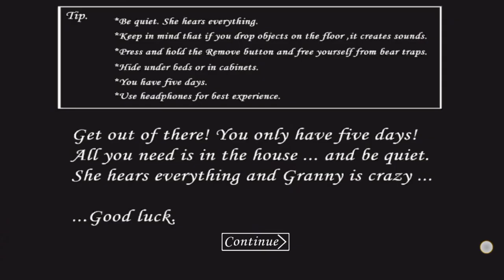granny chapter 1 mein granny ko band kaise karen#granny gaming video #70172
granny chapter 1 mein granny ko band kaise karen#granny gaming video #70172 youtube chapter 1 mein granny ko band kaise karen

granny chapter 1 mein grandpa ko kaise laen

granny chapter 1 mein grandpa
Shoter
videos. gamer gaming gamerz YouTube gra nny desibitwa game good DJ do ur eh un DJ un Eu6 RJ tty2 yuk y2u8g8 u to pater213
لا
granny chapter 1 mein granny kaise bane

granny chapter 1 mein granny ko kaise mare

granny chapter 1 mein granny ko kaise hataye

Q기granny hindustan gamer

기
granny hindi mein

granny hide and seek

لا

Q

granny hi5 gamer

기

granny hide and seek game

granny history

granny hindi 2

granny hidden places for items

granny hidden places

Q

granny hindi comedy

granny comedy video

기

granny comedy

기

Q

granny chapter 1 mein grandpa ko kaise lete hain

granny chapter 1 mein grandpa ko kaise le sakte hain

granny chapter 1 mein grandpa kaise aate hain

See video